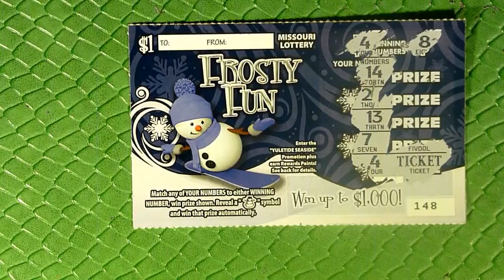1x - $1 FROSTY FUN - $1 DAILY QUICK FIX - 12/29 - Playing Missouri Lotto!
Getting our wintery quick fix of scratching in with another quick $1 Christmas ticket!